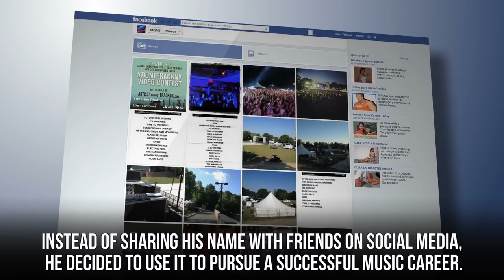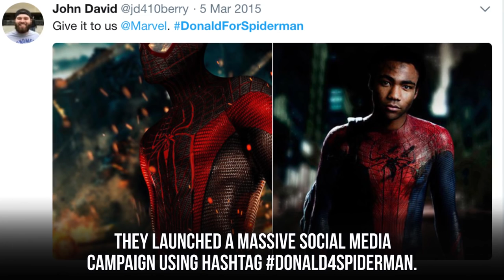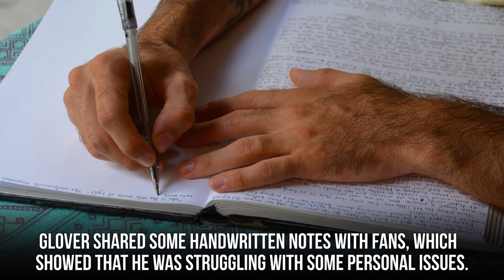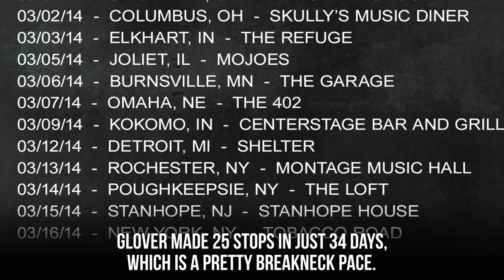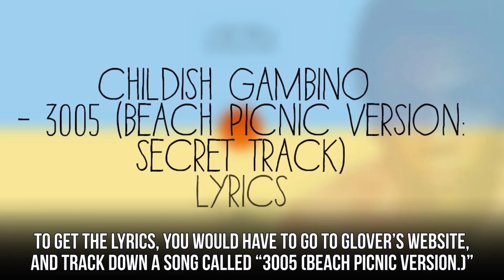20 Things You Didn't Know About Donald Glover (Childish Gambino)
Facts about the man behind Childish Gambino This Is America.

You probably know that Donald Glover is behind the piece “This is America,” but do you know how much other content he’s created? Right out of college he was spotted by Tina Fey, and hired to work on the show 30 Rock. Fans were shocked when he suddenly stopped appearing on the show Community, and wondered if he was doing so in order to dedicate more time to his music career. He creates music using the name “Childish Gambino,” and wait until you hear where he got that name. This big star likes to stay mum about his personal life, but we do know that he has a partner named Michelle, and two kids. There’s a lot we don’t know about this enigmatic star, but we’ll let you in on some of the surprising facts we managed to find.